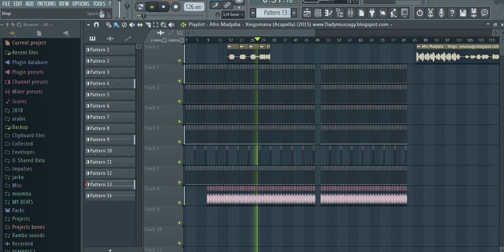So I gave up on this project...anyone want the FLP...?